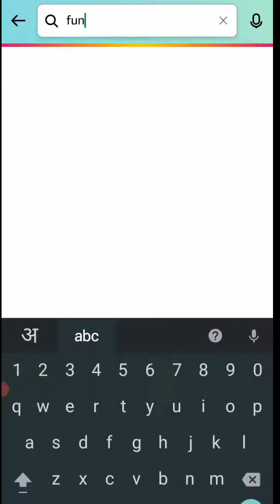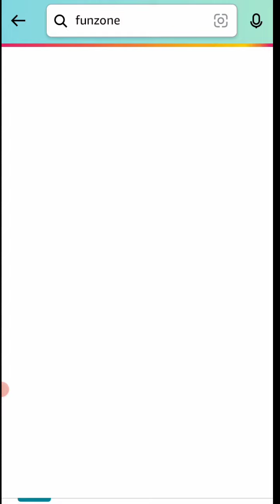Amazon New Game This Week Quiz Answer Today || Amazon Quiz Today 15 November 2022